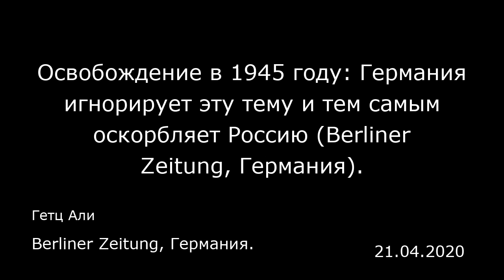Освобождение в 1945 году: Германия игнорирует эту тему и тем самым оскорбляет Россию (Berliner Zeitu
Освобождение в 1945 году: Германия игнорирует эту тему и тем самым оскорбляет Россию (Berliner Zeitung, Германия).
Berliner Zeitung, Германия.
Гетц Али
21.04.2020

Освобождение немцев от национал-социалистов было заслугой не кого-нибудь, а советской армии. При этом немецкие политики никак не могут преодолеть себя и поблагодарить Россию за это. Позор!  Летом 2019 года правительство и ведомство федерального канцлера Германии обсуждали вопрос, как в 2020 году отметить 75-летие окончания Второй мировой войны. Координируя свои действия, они задали соответствующий вопрос главе МВД, и тот сказал что-то о церковной службе, выступлении представителей политических кругов и возложении венков. Когда Левая партия в ноябре поинтересовалась прогрессом в этом вопросе, правительство ответило, что опубликует всю информацию «в соответствующий момент времени».  Впрочем, одновременно было сказано, что госминистр Моника Грюттерс (Monika Grütters) примет участие в открытии небольшой выставки в Германо-российском музее «Берлин-Карлсхорст», но не планирует иных мероприятий. Глава министерства обороны в свою очередь также не планирует «специальных мероприятий» в казармах бундесвера. Вполне возможно, что для нее окажется новостью тот факт, что Германия как страна, развязавшая Вторую мировую войну, отправила на фронт 18 миллионов немецких мужчин, и они участвовали в разорении и уничтожении Европы. Кроме того, правительство сообщило, что российское руководство пригласило федерального канцлера и федерального президента «на памятные мероприятия 9 мая в Москве». Впрочем, приглашенные, которые с исторической точки зрения представляли бы силы, развязавшие войну на расов...